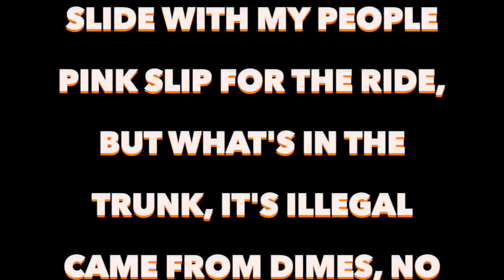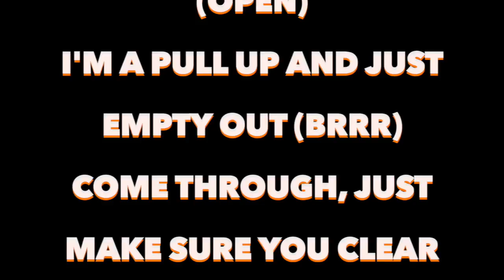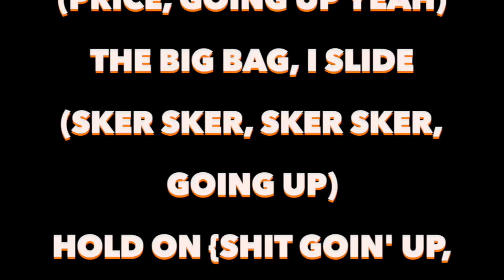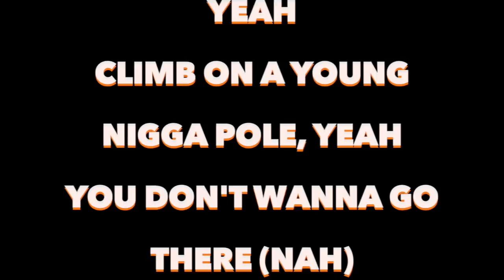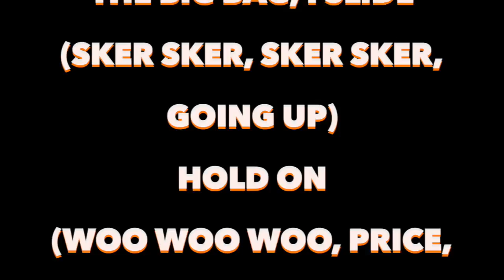Migos - What the Price [Full Song Lyrics]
"What The Price"

[Takeoff {Quavo}:]
What's the price?
What's the price?
What's the price?
{Prices going up, prices}
Hold on
{Price, going up yeah}
The big bag, I slide
{Sker sker, sker sker, going up}
Hold on
{Woo woo woo, price}

[Quavo:]
Bad Mona Lisa
Slide with my people
Pink slip for the ride, but what's in the trunk, it's illegal
Came from dimes, no cosigns
You can read between the lines
Like a pro skater did my own grinds

[Takeoff (Quavo):]
Tell me what the preacher preach about (preacher)
Tell what the teacher teach about (teacher)
I'm a go find me a better route
That bullshit and cap you can leave it out (cap)
They talking but ain't tryna hear me out
Won't open the door, tryna leave me out (open)
I'm a pull up and just empty out (brrr)
Come through, just make sure you clear me out (brrr)

[Quavo:]
Ooh
Clear me out, clear me out
Just clear me out
Clear me out

[Takeoff (Quavo) {Offset}:]
What's the price?
What's the price?
What's the price?
Hold on
Hold on {shit goin' up, you know what I mean}
(Woo woo, price)
{Offset!}

[Offset:]
I do not care what the tag will say (I don't)
I done brought out a big bag today (bag)
I just pulled up with the MAC today (brrr)
I don't plan on going out sad today (brrr)
Pay what you owe, eighty a show (eighty)
Close the curtain and smoke in the ghost (eighty)
Hop in the iron and lift up the door (skrrt)
Young rich nigga, more money than I owe (hey)
Got your hoe at the condo, no clothes, yeah
Climb on a young nigga pole, yeah
You don't wanna go there (nah)
Sticks and the dracos in here (brrr)
Got racks in the back of my pants (racks)
Got racks in the bachelor pad (racks)
These bitches they fuck for a bag (smash)
And you niggas gon' go out sad

[Quavo (Takeoff):]
Bad Mona Lisa (bad)
Slide with my people (skerr skerr)
Pink slip for the ride (skerr skerr)
But what's in the trunk, it's illegal
Came from dimes (dimes), no cosigns (cosigns)
Like a pro skater, did my own grinds, yeah (grinds)

[Takeoff (Quavo):]
What's the price?
What's the price?
Hold on
Hold on
(Woo woo woo, price, yeah!)